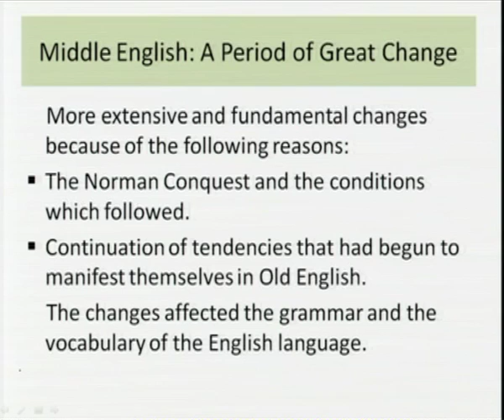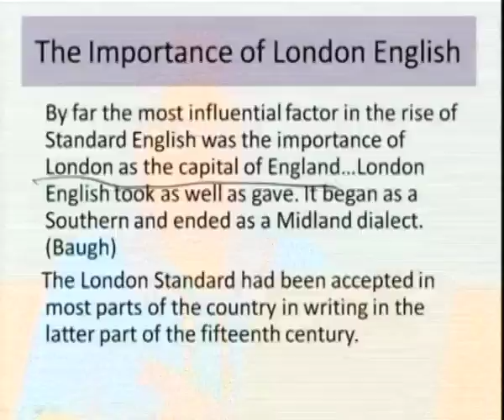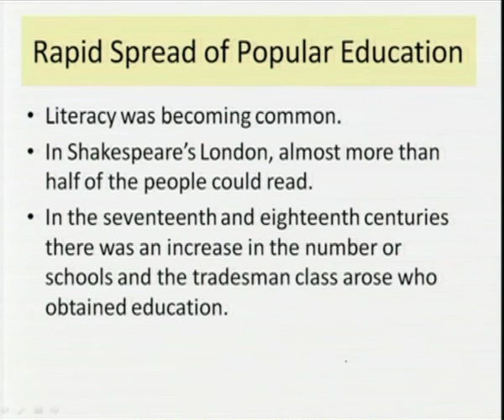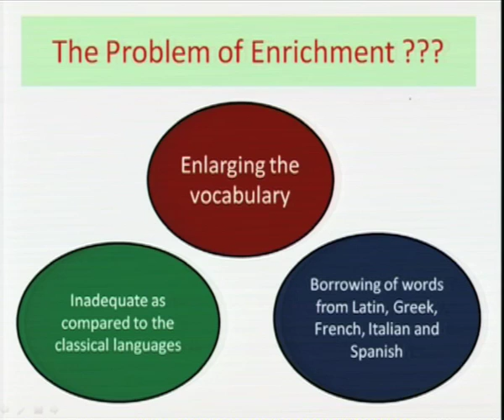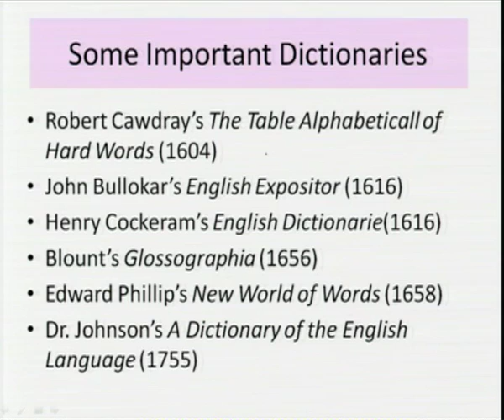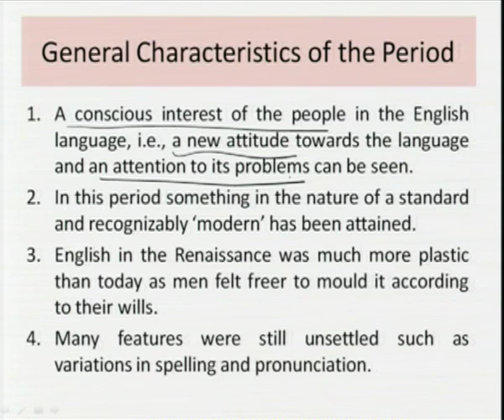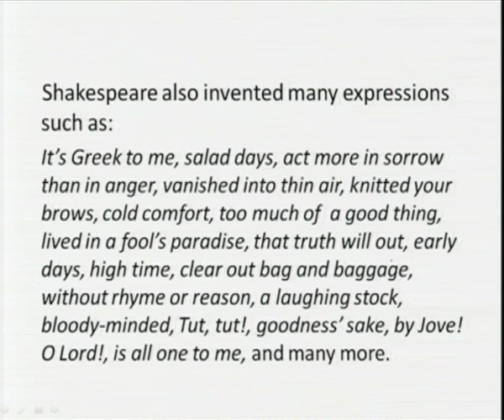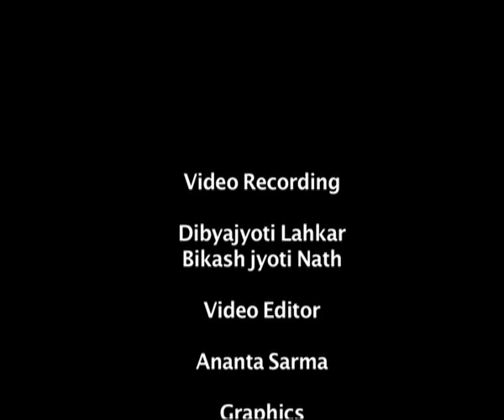Mod-02 Lec-10 Early Modern English